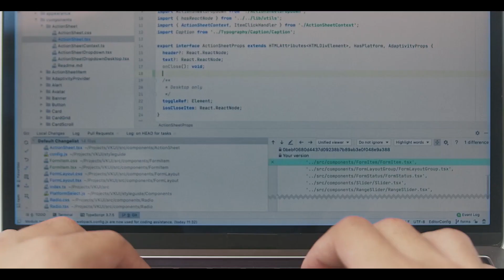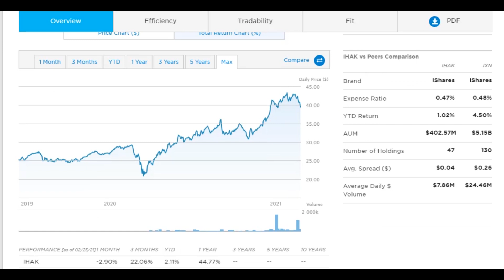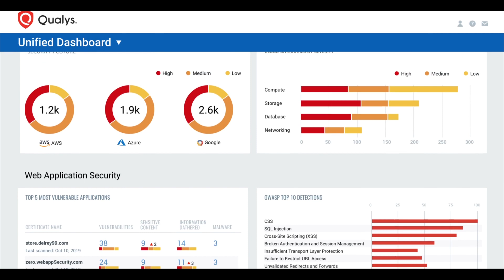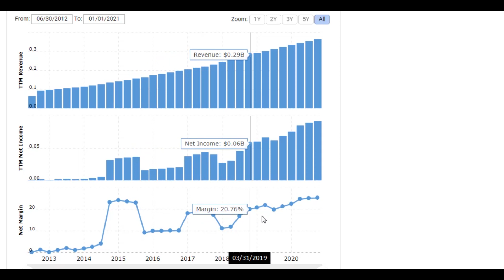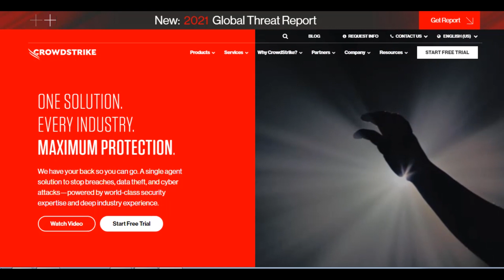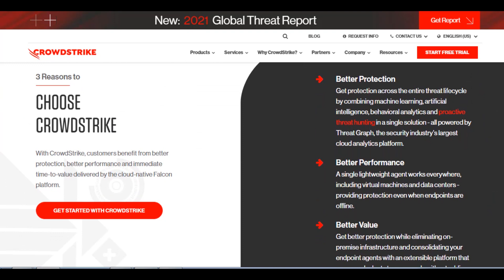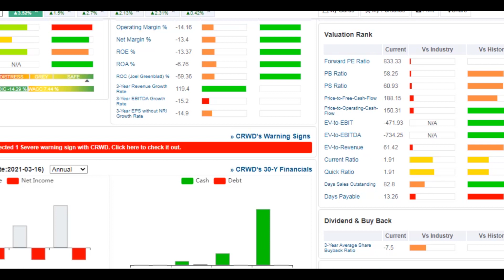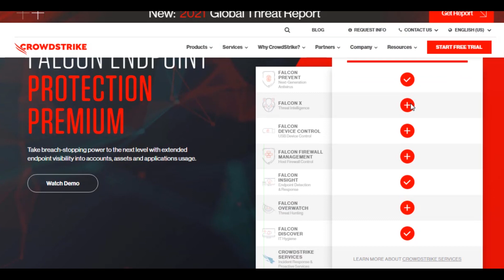Акции Qualys и CrowdStrike: сравнение, анализ, прогноз. ИНВЕСТИЦИИ В КИБЕРБЕЗОПАСНОСТЬ.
В этом видео сравним две компании из кибербезопасности: акции Qualys и CrowdStrike. Разберём бизнес, посмотрим мультипликаторы и прогнозы аналитиков. Qualys и CrowdStrike, компании на первый взгляд похожи. Технологии. Кибер-безопасность.  И перспективные разработки в облачной безопасности. У CrowdStrike есть облачная платформа - Фантом, а у Qualysона называется Qualys Cloud Platform. В давайте посмотрим сколько компаниям удалось на этом заработать? Узнаем какую платформу выбирают пользователи?

Что бы выбрать лучшую компанию в этом сегменте рынка, я обратил внимание на iShares Cybersecurity and Tech ETF с тикером IHAK ( не доступен не квалам). Я начал разбирать какие компании в него входят. И на мое удивление CrowdStrike занимает самую большую долю 4,9% а тот же Qualys 1,8. И в этом видео я предлагаю разобрать Qualys в сравнение с CrowdStrike.